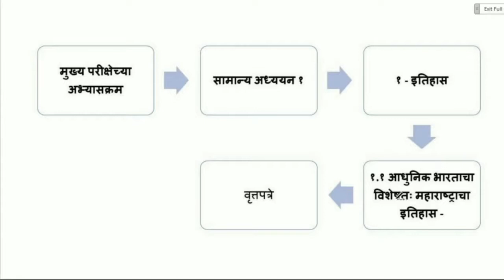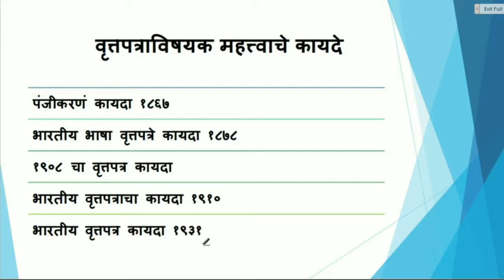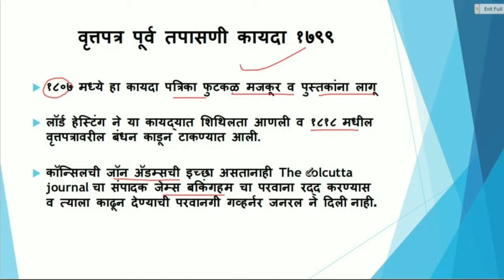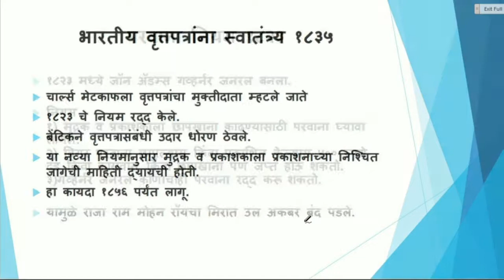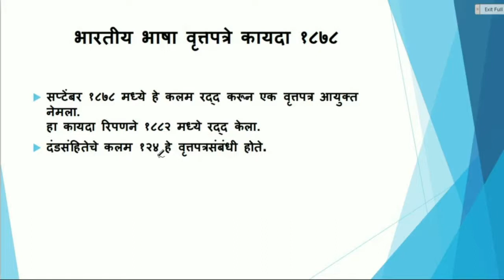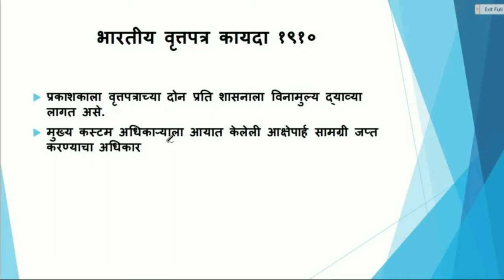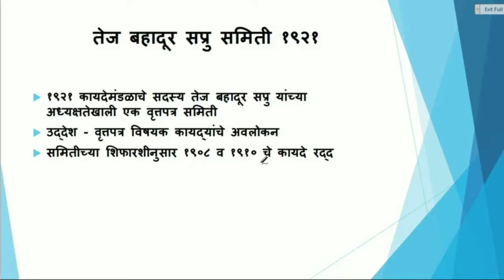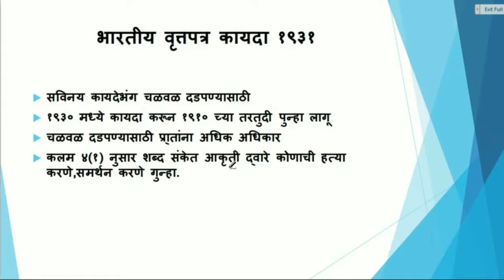15.भारतीय वृत्तपत्रांचा इतिहास (आधुनिक भारताचा इतिहास | Modern History) by Chaitanya Jadhav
राज्यसेवा २०२० च्या दृष्टीने अत्यंत महत्त्वाचा विषय असलेल्या इतिहासाची शृंखला आपण बघत आहोत.

आज शिकूयात प्रकरण १५ वे - भारतीय वृत्तपत्रांचा इतिहास